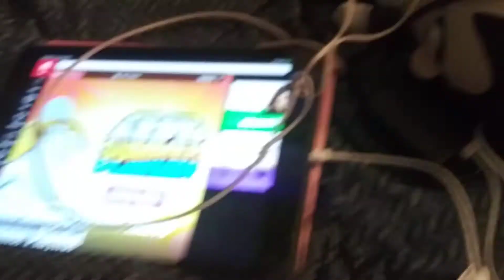I caught BTS DYNAMITE for the 2nd Time on RADIO DISNEY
Stream dynamite